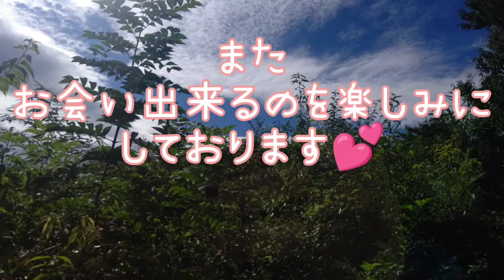心の花🌼/清水わかなoriginal song～芳晴 special collaboration～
お

はわきゃな！
こんにちわきゃな！
こんばんわきゃな！
世界のわきゃなです！！(*≧∀≦*)

癒しの歌·ギター·二胡をお届けする
芳晴さんと一緒にわかなオリジナル曲の「心の花」を歌わせて頂きました✨(っ´▽｀)っ✨

心の花！一緒に🍀咲かせていきましょ～😆🌼✨✨

※風の音が入っており聞き取りずらい部分ございます。申し訳ありません。

芳晴さんとのYouTube配信の映像
はこちらから⏬

カバーからオリジナルまで歌と
お喋りと盛り沢山🌳

心の花/詞·曲 清水わかな

変わりゆく自分を求めながら
遠い昔から夢を見ていた
いつか必ず輝く日が来るって
信じて歩いてた

周りを見れば羨ましくなって
自信喪失なんてよくある事
だけど、そんな弱さ寂しさこそが
何かを言ってるの

心の中に咲いた花びら
どんな時も枯らさぬように
傍で勇気付けてくれた人を
いつも胸に焼き付けたい
変われない変わらないもの一つだけ 大切にしたいよ

少しの弱さと強さってやつは
何度でも繰り返されるものだから
透明な心くれる誰かは、いつでも温かい

きっとこうして出会えた事自体
何か素敵な意味を持っているから
その先にある光見つけたいよ
一緒に探そうよ

色が消えて無くなる日も
傍で勇気付けてくれる人は
いつも胸に抱き締めたい
譲れない 譲らないもの一つだけ
大切にしていこう

降りかかる重さに耐えきれない時は
力を抜いてみて 周りを見渡せば

心の中に咲く花びらはどんな時も一人じゃない
傍で勇気付けてくれる人を
もっともっと感じていこう
色が消えて無くなっても
傍で勇気付けてくれる人ともっと大きな花咲かせよう

一人じゃ笑えない花びらがある
笑い合う花 咲かそうよ
咲き誇る笑顔で

⚠️次回は‼️10/3(日)20:00～
わかなオリジナルソング「夢で逢えたら」ラムシャンク(バンド)Special version(ツイキャス配信の様子)をプレミア公開✨✨🎙️✨✨(誰でも見れる🎵)致します！

一緒に見に来てね♥️
チャットからのコメント！大大大歓迎！！😆😆🐥🐥‼️✨✨

🌈毎週日曜日20:00～NEW動画をプレミア公開(無料で誰でも見れる❗️)にて
※9月より週1ペース投稿とさせて頂きます！宜しくお願い致します🙌

🍀わかなのCDや、うどん、グッズがGETできます🍀わかなからのラブレター付💌

channel登録♪♪いいと思ったら高評価👍️‼️

あなたの応援👊😄📢
どうぞっっ！宜しくお願い致します♪((o(^∇^)o)